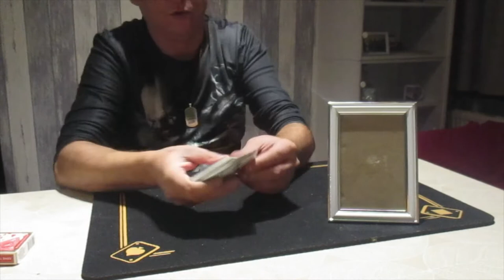photo frame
Would you like to share some love and donate some money to this wonderful channel? Yes?
Awesome!
Would you like to send me magic tricks-balloons or other presents ?
Yes?
Awesome!
Here is my mailbox address:
van mele davy
guldenwal 28
9140 temse
oost vlaanderen (belgium)